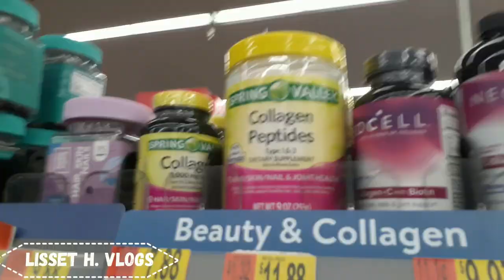COMPRO REGALO PARA MI ESPOSO 🎁/PERUANA EN USA🇺🇸🇵🇪/VLOGS FAMILIAR📽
HOLA AMIGOS 🤗 MI NOMBRE ES LISSET Y MI ESPOSO SE LLAMA CHAD, SOY PERUANA Y ÉL ES NORTEAMERICANO Y SOMOS RECIÉN SACADOS 🤵👰🇺🇸❤🇵🇪 EN MIS VIDEOS LES MUESTRO UN POCO DE NUESTROS DÍAS, ESPERÓ LO DISFRUTEN 📽